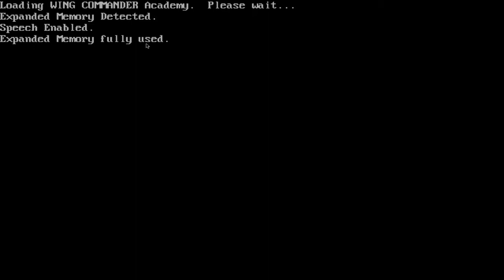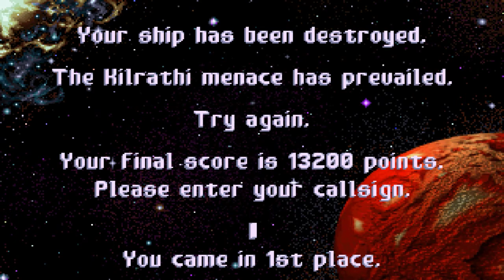Wing Commander Academy - Running the Gauntlet - Let's Play 1/5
Welcome to Wing Commander Academy, my friends. This red-headed bastard stepchild of the Wing Commander series came out around the same time as Privateer, in order to, I read, placate folks who didn't like the ending to the Wing Commander II saga with Special Ops II. I originally thought it was a stopgap game between 2 and 3. Regardless, this game basically has two modes, a mission designer and a gauntlet. In this entry, we accidentally start the gauntlet, which has me facing wave after wave of enemies. I don't do too bad, but as with a lot of Wing Commander games, an accidental collision takes me out in the end.